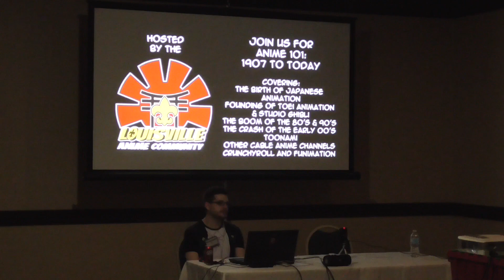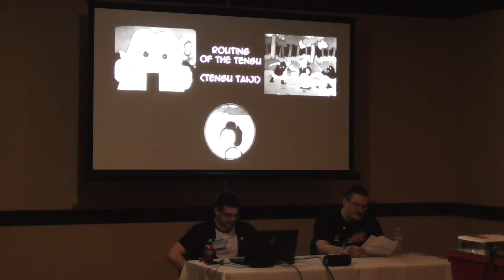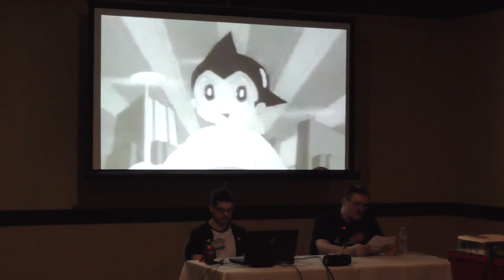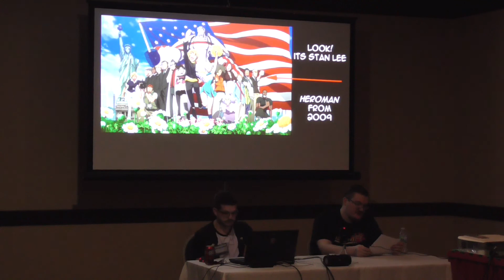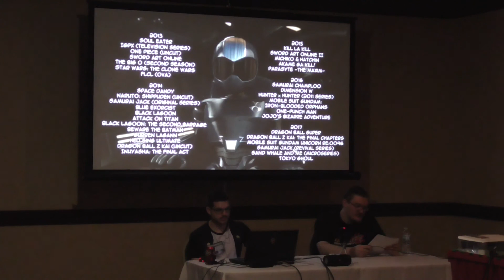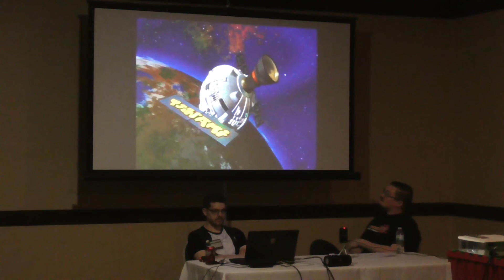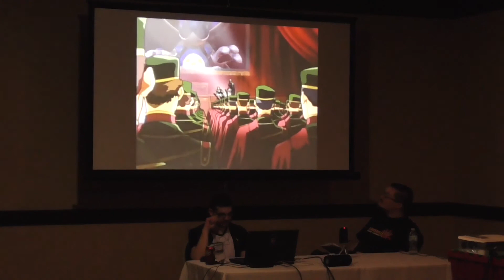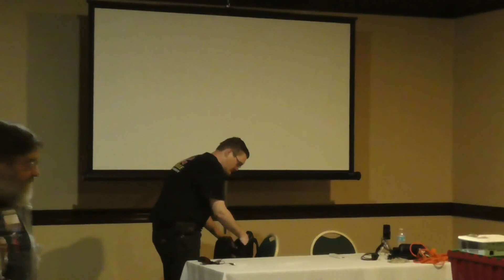Anime 101 1907 to Today - LAC @ ConGlomeration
Louisville Anime Community hosted an hour and five minute 101 panel covering 110 years of the art form and the origins of anime at ConGlomeration 2017. Recorded 4-8-17.